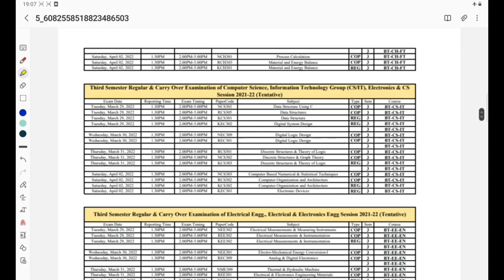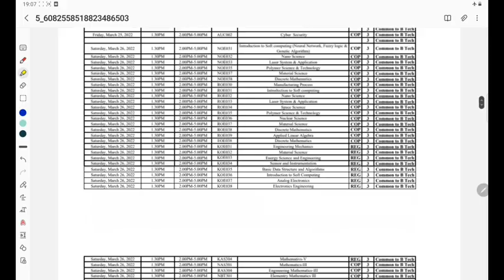AKTU Date sheet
for pdf
B.Tech 1st Year and 2nd year ki date sheet